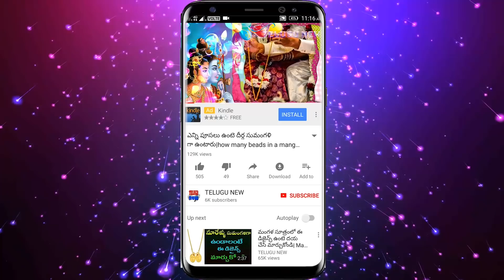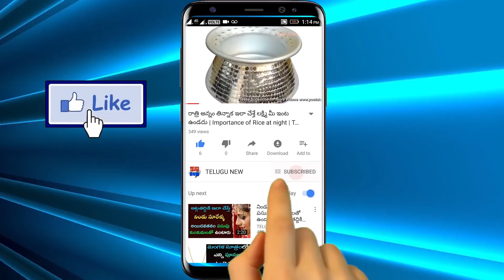యాలకులతో ఇలా చేసారంటే లక్ష్మీదేవి ఇంటికి పరుగున వచ్చి లక్షల రూపాయలను చేతిలో పెడుతుంది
యాలకులతో ఇలా చేసారంటే లక్ష్మీదేవి మీ ఇంటికి పరుగున వచ్చి లక్షల రూపాయలను మీ చేతిలో పెడుతుంది